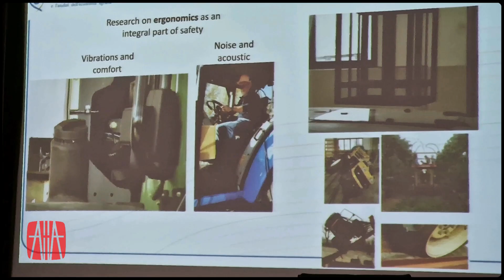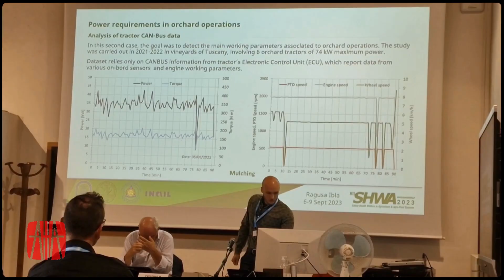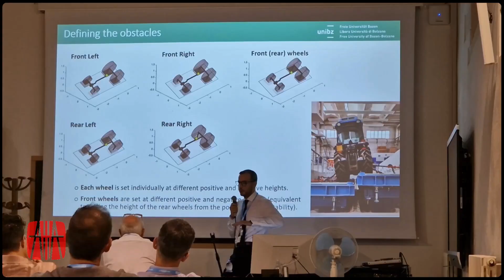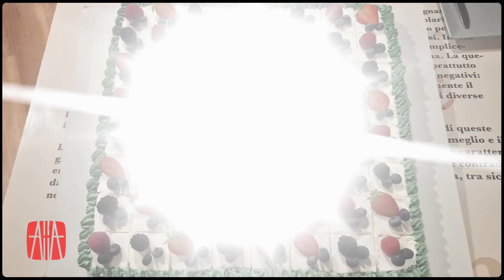Ragusa SHWA 2023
VII International Conference on Safety, Health, and Welfare in Agriculture and Agro-food Systems
6 -9 September 2023 - Ragusa Ibla, Italy